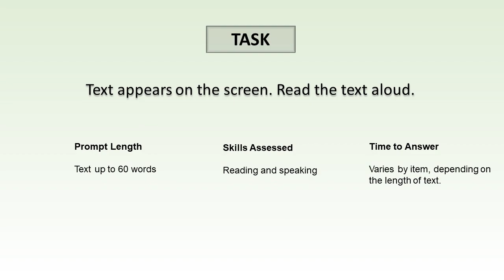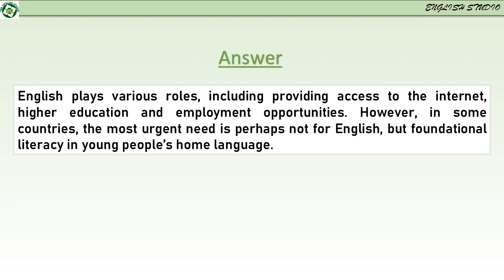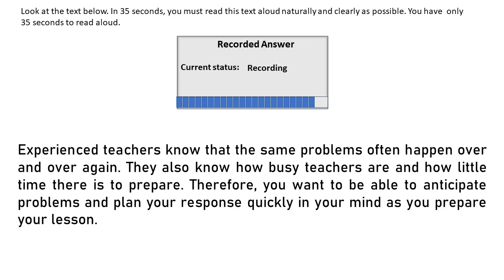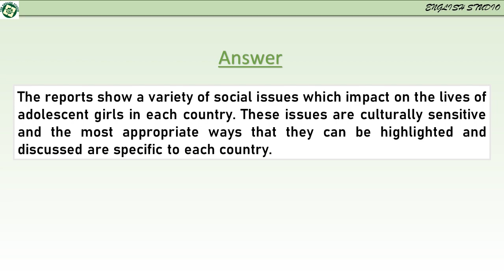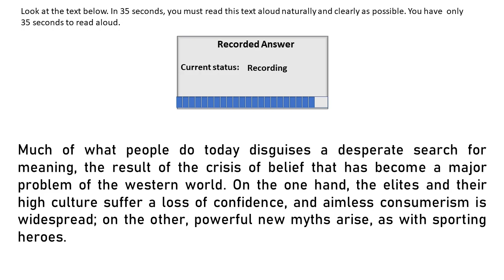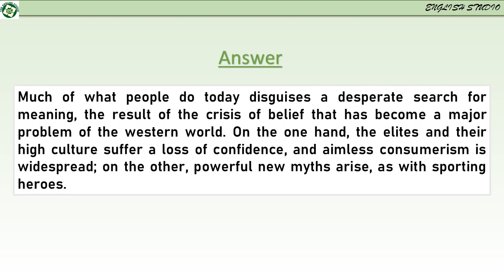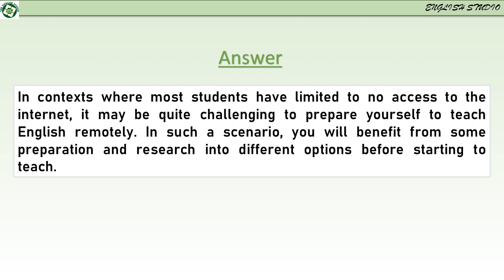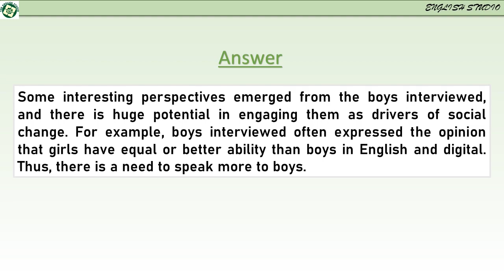READ ALOUD (July Prediction) Part-15